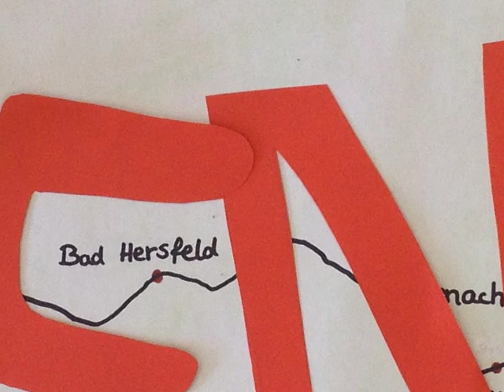Luthers Reisweg nach Worms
Martin Luther war 1521 vor den Reichstag in Worms gerufen worden. Hier ist seine Reise von Konfirmand/inn/en aus Lich in einem Stop-Motion-Film dokumentiert.